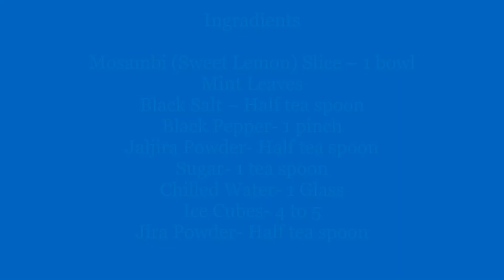Mosambi (Sweet Lemon ) Juice (बाज़ार जैसा मौसंबी का जूस बनाएँ घर पर )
Hello Friends,
Today I made Testy Mosambi juice.

You will like this drink.